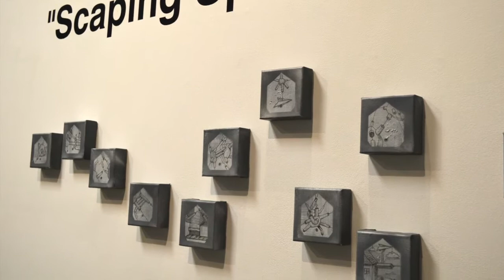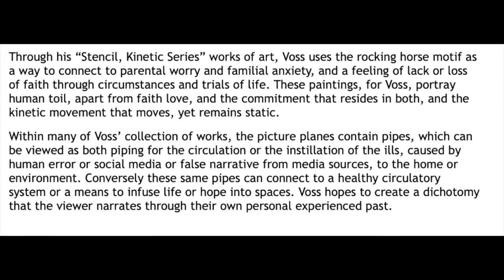Christopher Voss HD 720p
"Scaping Spaces"
Solo Exhibition by artist, Christopher Voss MFA
Fine Arts Gallery
South Plains Gallery